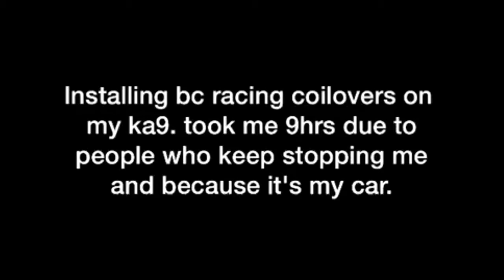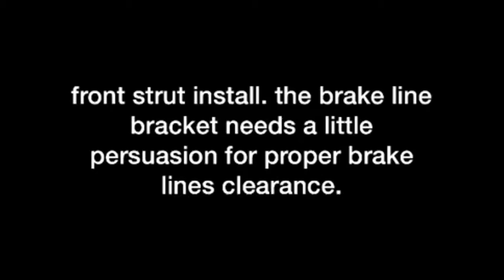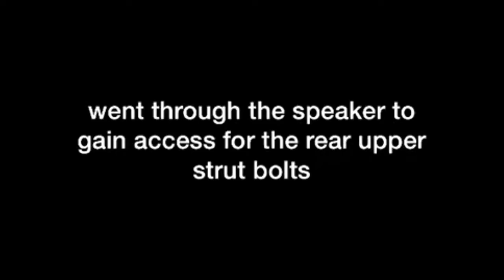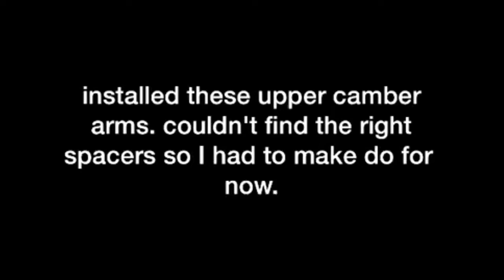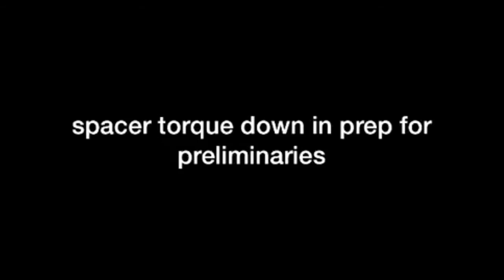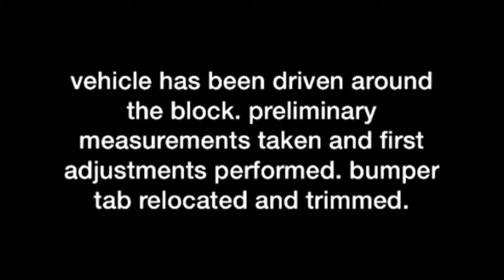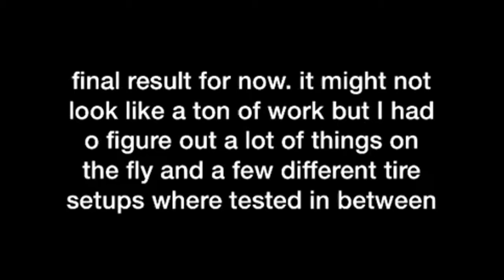Ka9 Bc Racing coilover install. Turn yah volume down!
Bc Racing coilover install on my ka9. music is a little bit too loud. meh.

Remus Exhaust
AutoCouture Valente wheels. 2pc welded 18"
ichiba spacers

music my Juston Timberlake: Strawberry Bubblegum